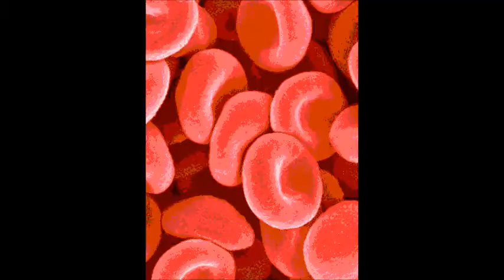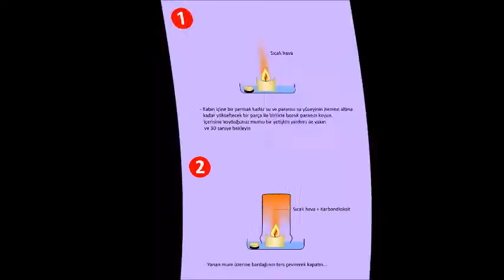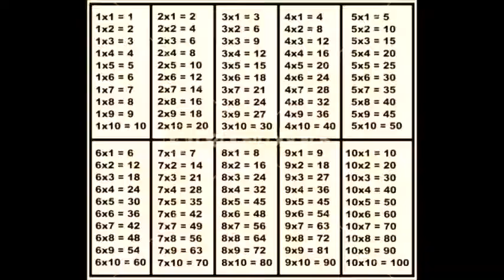BOZULDUM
Bu hepsinden daha farklı... DAHA SAÇMA...